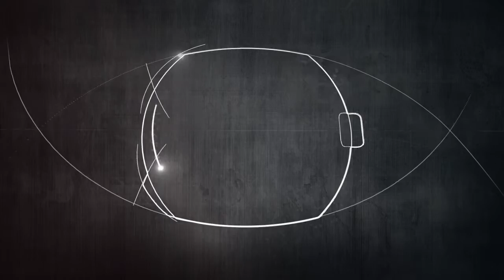SEVENFRIDAY SF V SERIES Version 2